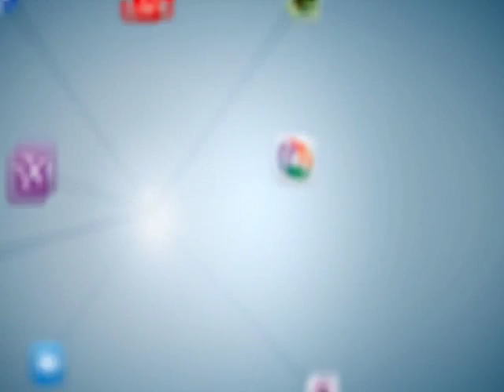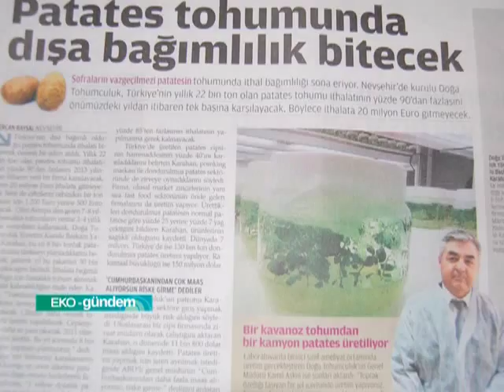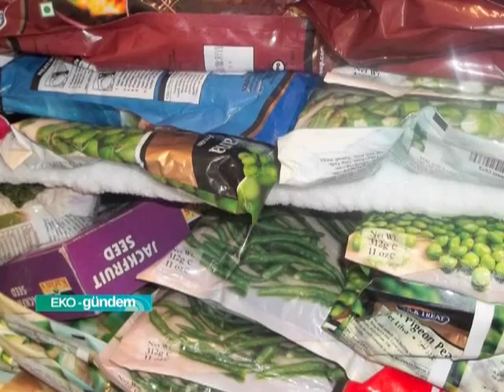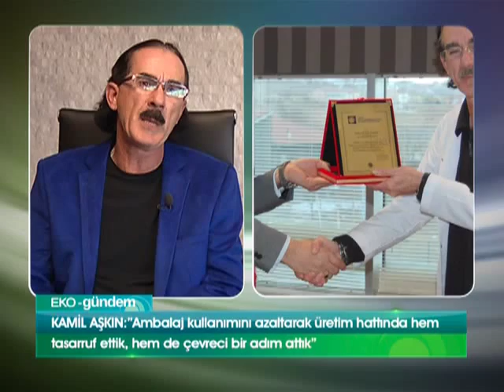Doğa Tohumculuk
Tarımı teknolojiyle buluşturup 33 bin dekar alanda endüstriyel patates üretimi gerçekleştiren Doğa Tohumculuk, 11 yıl süren ar-ge çalışmaları neticesinde Türkiyeyi ve dünyayı nitelikli, kaliteli tohumla buluşturuyor.. Doku Kültürü ve Ar-ge birimini de bünyesine katan işletme ülke ekonomisine katkı önceliğiyle hareket ediyor.. Dondurulmuş patates üretim tesisinde bir araya geldiğimiz Genel Müdür Kamil Aşkın ve Yönetim kurulu Başkanı Yakup Karahan, başarı hikayeleriyle birlikte çevreci üretim anlayışlarını EKO-gündem'e anlatıyor.